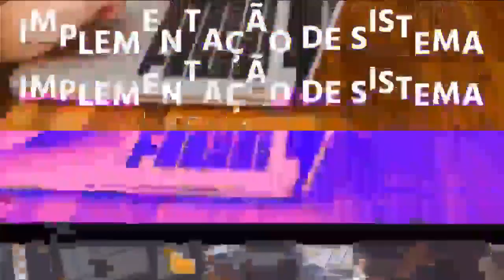MADE IN AGRO 22-04-2024